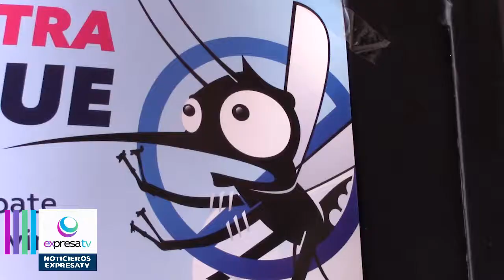Suman 10 los casos de dengue confirmados en el estado